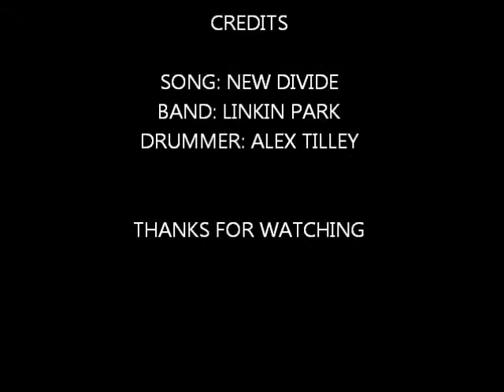New Divide, Linkin Park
hope you like :) new divide by linkin park
!!COPYRIGHT INFORMATION!!

All copyrighted material in this video is used under the guidelines of Fair Dealing in the Copyright, Designs and Patents Act 1988

The song:

"New Divide" by "Linkin Park"

is used purely for educational/instructional purposes, entertainment, and to demonstrate my ability

I do not in any way take credit for the song

I am not using the song to make money